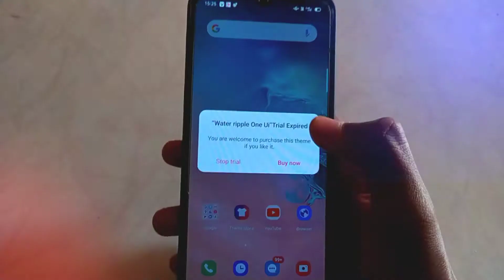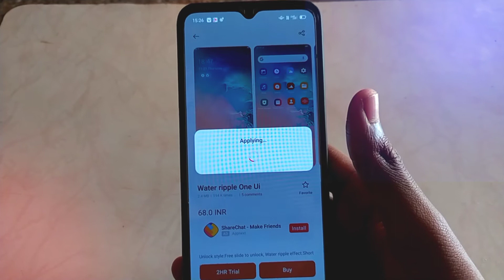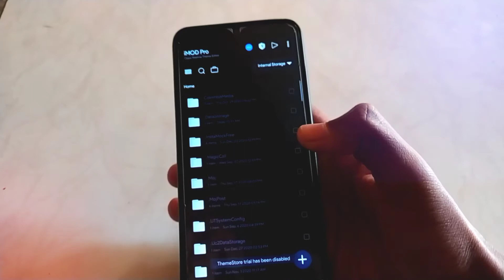5 Minutes Trail problem permanent solution for Realme Themes [ Trick 2021 ]🔥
5 Minutes Trail problem permanent solution for Realme Themes [ Trick 2021 ]

Topic Covered

how to fix 5 Minutes trail from Realme Theme

how to solve 5 Minutes trail problem of oppo themes